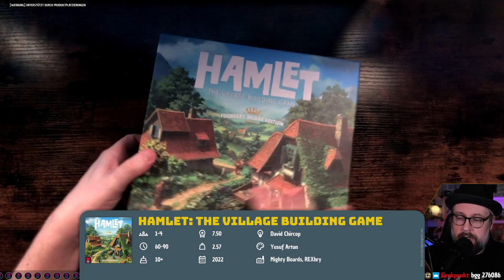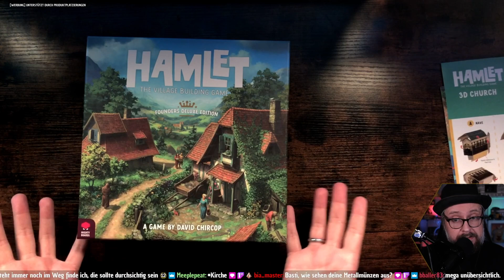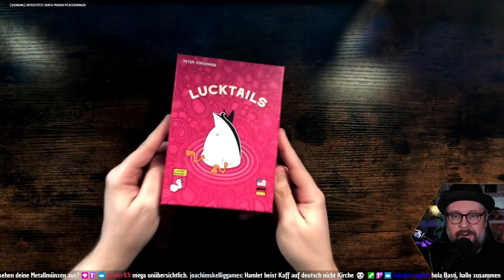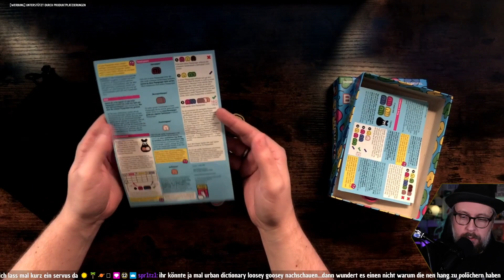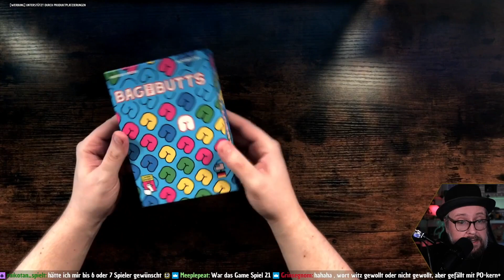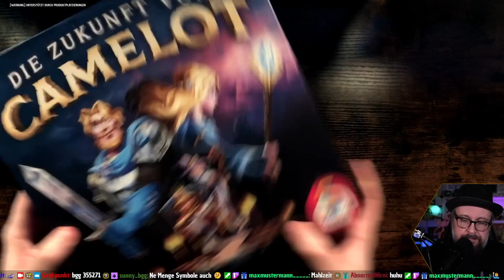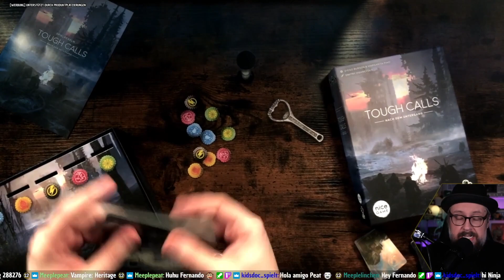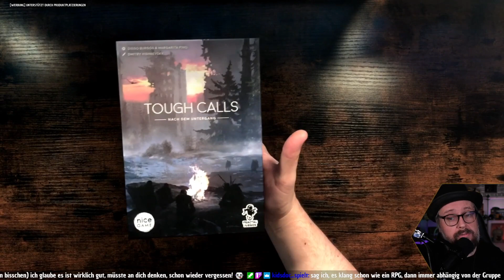Der Pile ist geil - Brettspiel Tops & Flops - Folge 20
Was kam bei mir frisch auf den Tisch?
Die ungefilterte Meinung - live diskutiert mit dem Twitch-Chat am 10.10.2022

Dir ist das Video zu lang?
Nutze gerne die Sprungmarken um zu den Spielen zu spulen, die dich besonders interessieren:

0:00:00 Intro
0:01:18 Hamlet *
0:11:50 Lucktails
0:19:40 Bag Of Butts
0:29:28 Die Zukunft von Camelot *
0:37:26 Tough Calls
0:47:04 Tschüss YouTube

✓Amazon Music

✓Spieletastisch
Keine Extrakosten für dich, kleine Provision für mich:

✓Elbenwald
Mit dem Code "Geekpunkt10" erhältst du 10% Ermäßigung:

✓Audible
Schnapp dir jetzt deinen kostenfreien Hörbuch-Probemonat: